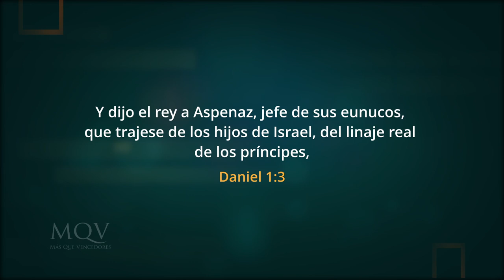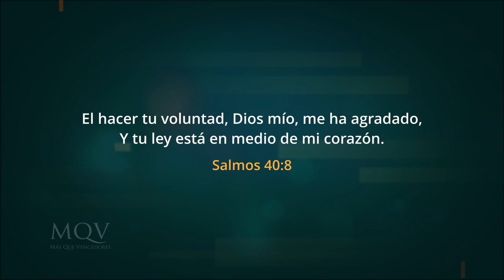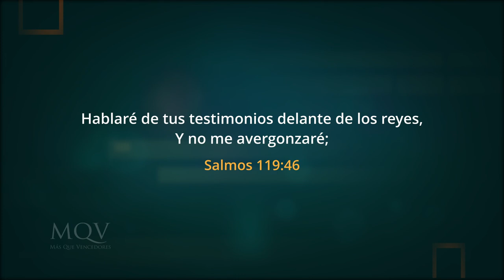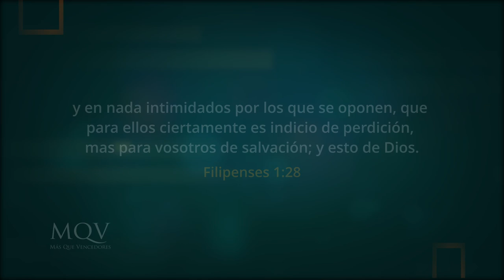TV384 Prédica del pastor Emilio Agüero | Daniel, un hombre determinado - Parte 2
¡Necesitamos hombres como Daniel en nuestro entorno! Él puso un límite a la sociedad que le rodeaba y mostró determinación de no contaminarse aún siendo un siervo en la casa del rey. Descubre con este mensaje los principios de su determinación para aplicarlos a tu vida hoy.